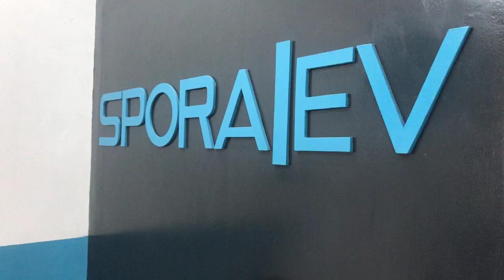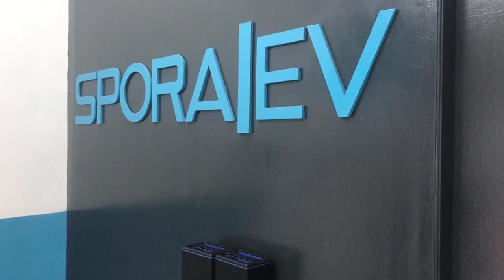Motor Listrik Hasil Konversi dari Spora EV Bisa Dicicil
Asyik, Spora EV Nantinya Bisa Cicil Motor Listrik Hasil Konversi sumber : tabloid motor plus